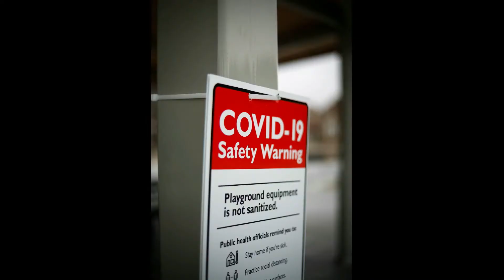HOW TO FIGHT THE TRUTH ABOUT COVID 19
Eyes of Glory by Aakash Gandhi

Thank you for all Video backgrounds  used in this video from Pixabay.com and images from unsplash.com . Please support the ff. authors:

Carl Watermark-Corona Virus
Engin Akyurt-Hand washing
Jaulmeps99-Girl wearing mask
Sachin Khandagale-Stay Home
Peggyundmarco Lachman-Anke-Beach
Frankund Frei-Covid 19
Christian Bodhi-Covid
Pete Linforth-Intro Covid
Halsjoeldomino-quarantine

 Nick Bolton spark Painting
Clay Banks-Haqndwashing
Paul Merki-Oldman with mask
Gavatri Malhota-Girl with mask
Odyssaas Clorido-Girl behind glass
CDC-Virus Image
RaymondZhu-Covid 19
Jon Tyson-Social Distancing